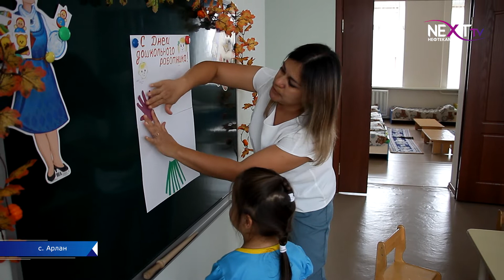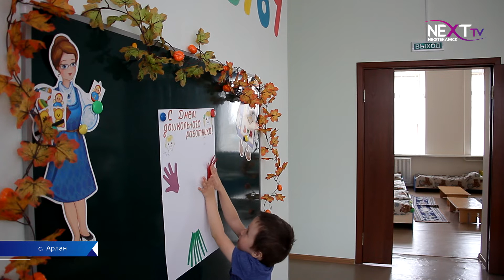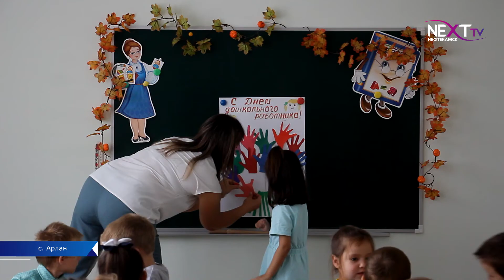Один день из жизни воспитателя.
27 сентября отмечается День дошкольного работника. Воспитатели и все дошкольные работники – люди, на чьи плечи возложена одна из самых важных и благородных задач – заботиться о маленьких жителях нашего государства. Мы на один день окунулись в этот шумный и неугомонный мир детства и изнутри увидели, как проходят будни детсадовских сотрудников.